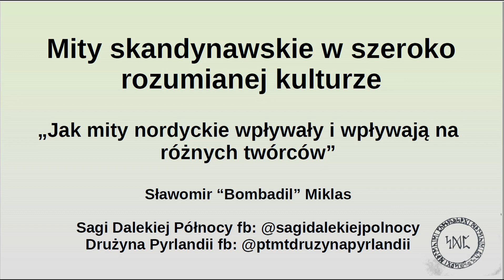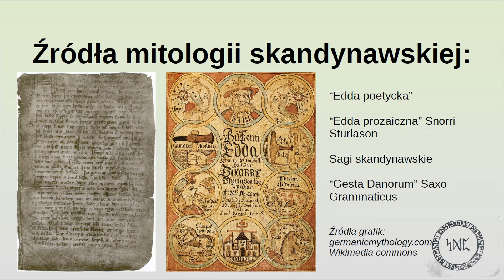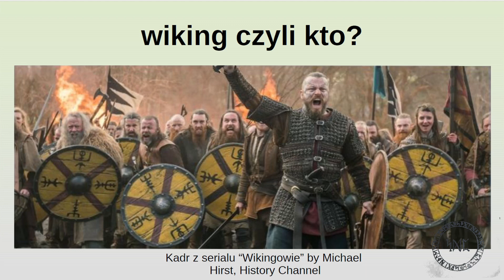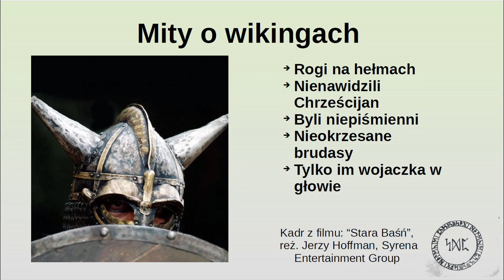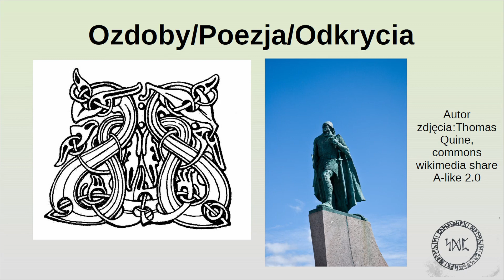Mitologia nordycka w szeroko rozumianej kulturze cz.1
Prelekcja pt. Mitologia nordycka w szeroko rozumianej kulturze przeprowadzona przez

Sławomir „Bombadil” Miklas – pasjonat kultury i mitologii skandynawskiej, miłośnik miodu pitnego i prowadzący stronkę Sagi Dalekiej Północy, gawędziarz, członek Poznańskiego Towarzystwa Miłośników Tolkiena „Drużyna Pyrlandii” oraz członek zespołu tworzącego podkast „Stacja Sagitta”.